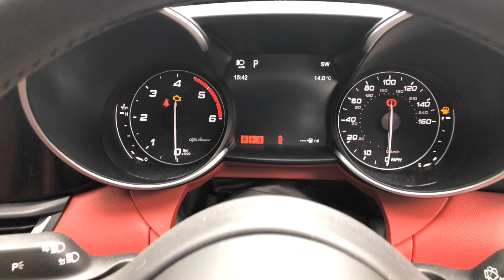Alfa Romeo Giulia 2.2 TD Super Auto Euro 6 (s/s) 4dr - FJ68 RZK